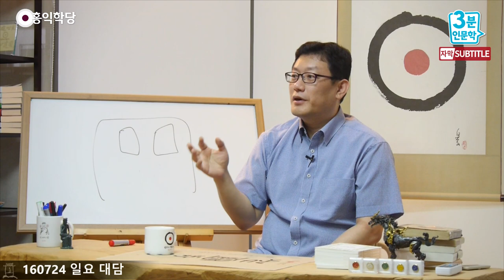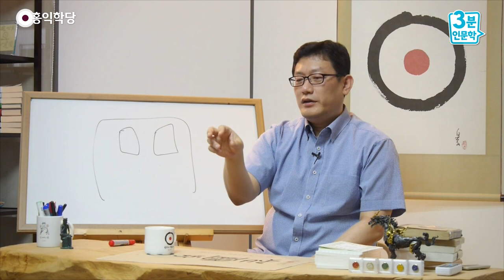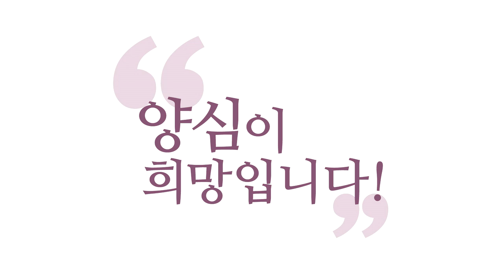[3분 인문학] 타고난 전생의 재능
- (160724 일요 대담) 타고난 전생의 재능
인간 정신이 어디까지 하는지 우리는 몰라요.
명상을 통해서 그래도
여러분의 재능이 어디까지인지는 다 몰라도
전생부터 쌓아온 정보가 있어요.
여러분이 그냥 이번 생의 정보만 갖고 산다고
저는 말 못 하겠더라고요.
우리 안에 있는 그런 정보들이 있기 때문에.

저만해도 이런 고전을 보는데,
보면 너~무 실감이 나요.
성리학을 보면요, 꼭 제가 조선시대 때
이거 한참 한 거 같다는 기분이 들어요.

성경을 보면요,
내가 어디 수도원에 분명히 있었던 것 같은
느낌이 쫙쫙 와닿아요.
뭐냐 하면, 그 당시 사람들의 어떤 고뇌까지
막 느껴지는 게 있어요, 저는.

그 재능 없었으면 이거 못했습니다.
제가 아무리 그래도 20년 만에 나이가 이제 마흔,
제가 40대 초반인데, 특히나 내가 공부 다 했다고
자신했을 때가 31살 때인데,
그러면 제가 경험을 했으면 뭘 했고,
이게 말이 안 되잖아요?

그때도 보면 다 알겠었거든요.
그런데 뭔가 좀 이상하잖아요?
저도 전생을 부정할 수가 없는 게,
이게 이번 생에 해서, 제가 한 게 아니기 때문에.

보면은, 제가 뭐 영어도 관심 없고,
언어에 밝은 것도 아니고,
그냥 보면은, 서양 책을 봐도 왜 확 와닿는지,
무슨 말을 하는지가.

그러니까 영어로 된 걸 봐도요,
이것 번역 잘못됐다, 이런 걸 잡아냅니다.
말이 안 맞으니까.
이 사람이 이렇게 말할 수가 없는데,
이 부분은 잘못됐을 거다. 찾아보면 잘못되어있고..
그 정도로 뭔가 이렇게 확 와닿는 그게 있었어요.

그게 없었으면 한문 책을 못 읽죠.
제가 한문, 저도 배운 적이 없어요, 제대로.
어렸을 때 할아버지한테 천자문하고,
사자소학 배운 것 밖에 없죠.
그것도 국민학교 5학년 때만 돼도
기억 안 나더라고요, 하나도.

그러면 제가 특별히 교육받은 적이 없거든요.
그러면 중·고(고등학교) 가면 한문 시간에 배운 한문
외에는 더 배운 게 없고.

그런데 고등학교 때 갑자기 관심이 가서
이쪽 철학이 재미있어서『퇴계 율곡 집』을 사서 봤는데,
그런 그 한자를 봤을 때, 너무 친근하고,
뭔가 이제 어렸을 때 친해진 건 있겠지만,
내용이 왜 이렇게 와닿냐는 거죠.
그 어려운 성리학의 내용들이 왜 와닿는지,
이런 거는 좀 의외였어요, 제가 보면.

그러니까 그 자신감으로 했지,
안 그러면 이 언어 장벽도 있는 데다가,
언어를 넘어섰다 하더라도 무슨 말을 하는지를 모르면
사실 지금 한문 잘 아시는 분 계셔도 이건 어렵거든요.
그 사람들이 하고 싶은 말의 그 느낌을 잡아낸다는 것.

한문을 저보다 잘하는 사람은 많겠지만,
『노자』 번역해보라고 그러면 번역 못합니다.
이 양반이 뭔 말을 하고 싶은지가 느껴져야(되는데),
이 한문이라는 건 얼마든지 다르게
해석할 수 있단 말이에요.
부정문이 될 수도 있고, 긍정문이 될 수도 있어요.

그러니까 그 말 하는 사람의 마음을 따라서
읽어 나가지 못하면, 이제 고전, 특히 고전은 못 푸는데
저 같은 경우는 좀 그런 게 쉽게 느껴졌어요.

그러면, 이게 뭐 제가 뭘 해서 노력을 해서 만든 재능이
아니니까, 이건 그냥 좀 타고난 재능 일 텐데,
이게 과거에 뭔가 이런 게 많이 접했으니 이렇지 않을까?
저는 생각을 합니다.

이게 제가 지금까지 연구한 게 한 20년이고,
제가 결론냈다 한 게, 한 10년 공부하고 그랬는데
10년 만에 유·불·선을 이렇게 회통해서 뭘 했다?
그런 건 좀 제가 볼 때는
그거는 상식적으로 안 맞지 않나 해서...